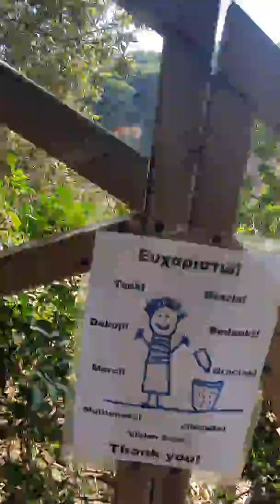Greece | Corfu | Limni to Rovinia through the Forest | Best Beaches in the World | Travel Paradise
Limni to Rovinia through the forest, Corfu island.

The beach of Limni is a beautiful isolated environment which is located about 2 km away from the village of Liapades. Limni is a completely natural beach and since it has no infrastructure consider taking water and food with you. Its shape is very peculiar.

Essentially it’s a short white strip covered with smooth pebbles and no sand at all.

The strip merges the land with a huge rock in the sea and so a double beach is formed, where on the left and right are two beautiful bays with deep blue water. Once you are at Limni you will be amazed by the relaxing natural environment and instantly notice the serenity. The view is spectacular as you can see the Paleokastritsa, its famous coves the mountains and the green landscape.

Take advantage of this wonderful gift of nature in seclusion and serenity. Enjoy your time.

Walking guide

On the main crossroad you take the right for about 400 meters until you reach a white house on your left. You continue straight up on the dirt road under the shades of the olive forest. You reach a point when you see the blue sea on your right as you going down the declivitous rocky dirt road. Below you can see the “isle” of Limni.

Just before the dirt road becomes a concrete road there is small road on your right leading down to Limni. The main road leads to a dead end (2.5 Km) where you can take panoramic pictures of Limni bays and isle. You continue straight down the dirt road on your right for about 300 meters, passing a little house on your left, until you reach a yellow gate.

On the gate there is a sign in Greek which forbids the entrance and gives you wrong directions. Ignore this message and pass the gate from the right. Continue the trail through the buses leading to some rocks and go down the trail for about 100 meters. You reach a point where there is a wooden stand. Below you can see the beach of Limni and some wooden stairs leading to the beach. Be careful not to use the stairs as they are broken and not safe to pass. The best way to pass is from the left next to the wooden stairs. Go down the trail in to the trees until you get out to the beach of Limni.